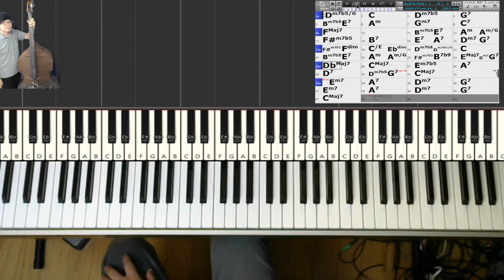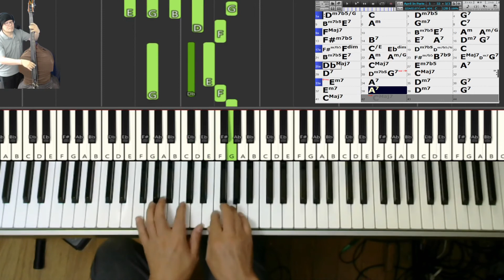【黒本1練習記録】10) APRIL IN PARIS ～パリの4月 (Jazz Standard Bible)